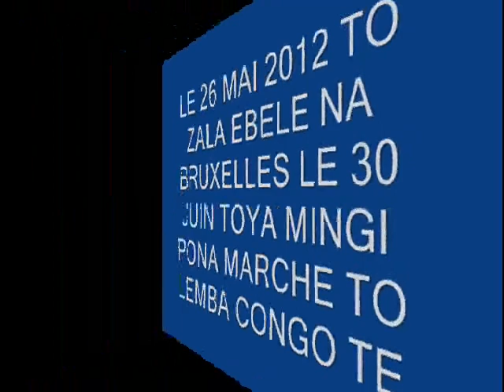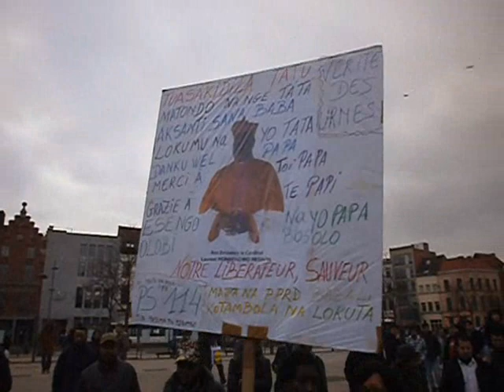TO ZALA EBELE NA BRUXELLES LE 26 MAI 2012 TO TELEMA LISUSU LE 30 JUIN NA BRUXELLES